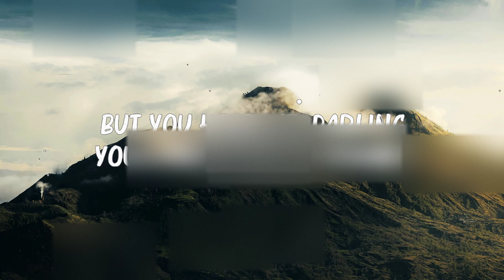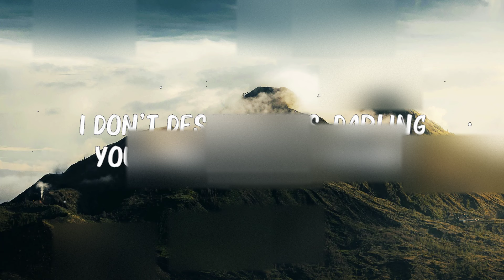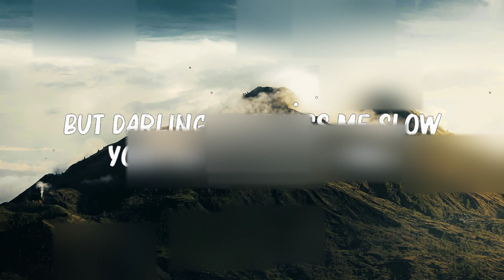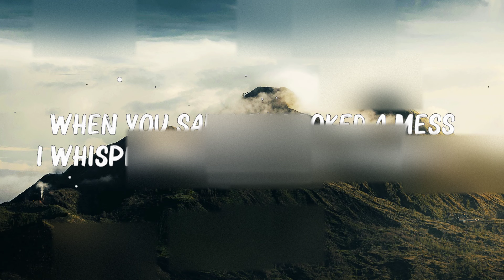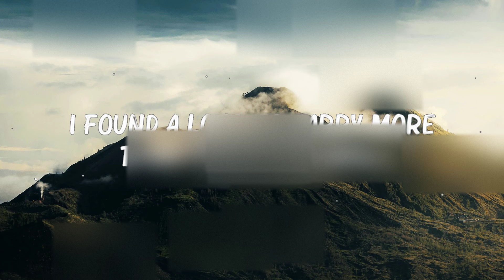Ed Sheeran - ..Perfect.. (Lyrics) || 🍀Playlist Lyrics 2024